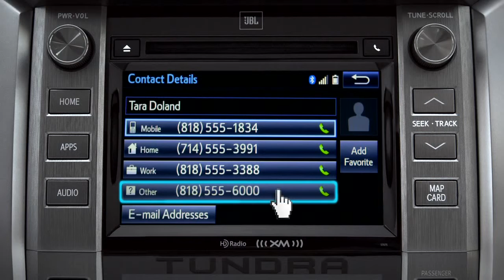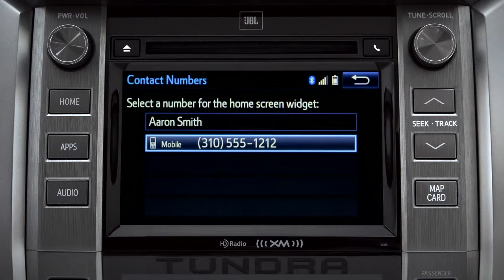Tundra How To Using the Phone Book 2014 Toyota Tundra